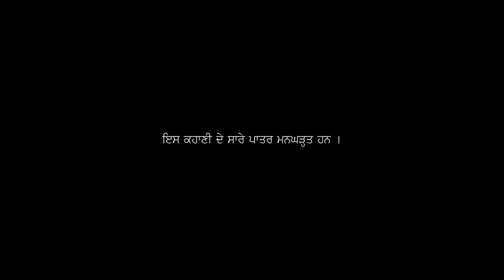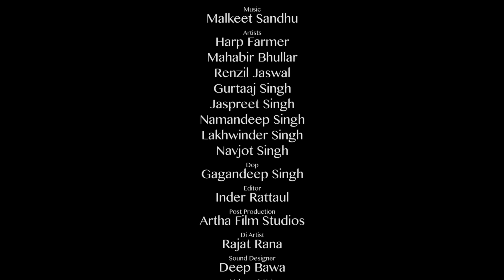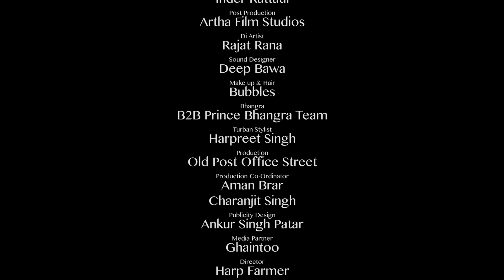Beeba (Full Video) : Manmeet Bains | Harp Farmer | Harp Farmer Pictures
Harp Farmer Pictures  Presents
Song: Beeba
Singer : Manmeet Bains
Female Vocal: Heer
Lyrics: Jatinder Jeet Sandhu
Artists: Harp Farmer, Mahabir Bhullar, Renzil Jaswal
DOP: Gagandeep Singh
Editor: Inder Rattaul
Post Production: Artha Film Studios
DI: Rajat Rana
Sound Design: Deep Bawa
Makeup& Hair: Bubbles
Bhangra: B2B Bhangra  Team
Production: Old Post Office Street
Production Co-Ordinator: Aman Brar, Jasbir Singh, Charanjit Singh
Publicity Design: Ankur Singh Patar
Media Partner: Ghaintoo.com
Assistant Director: Jasbir Singh
Director: Harp Farmer
Spl Thanks: SEO Bridal Ludhiana, Guramanat Singh Patanga, Pritpal Singh, Jatinder Singh, Rajinder Kumar, Gurpreet Singh

Beeba Lyrics ~

ho bach bach k poore kite umran de 2 dhake
teeje vich mehna vajda kaka ji karda waake
utton nakhro naal yaari kardi jo gal kraari
kehda bullan nu laggu daaru ja jaano piyaari
nai peeni sohn paa gyi maghar di pehli nu
beeba teri madak marau lagda jatt velly nu
beeba teri madak marau…

takde naal matha lavan made de haq ni dabbe
uche tibbe te kothi aunde ne chaar morabbe
jidan koi pve puaada kehndi din mith k aavin
pind sada mare badkan laana tu naaal liaavin
darda ni jatt v rokku raflan di rally nu

langhe c chaar dihade haddan vich wardi jandi
nittri oh paani wargi daru jehi chardi jandi
rakhdi ae pistol bharke kehndi naa kri gaddari
sandhua kise jeet ni kehna maru j karma haari
rabb ne hai lekhin payeya chandan di geli nu